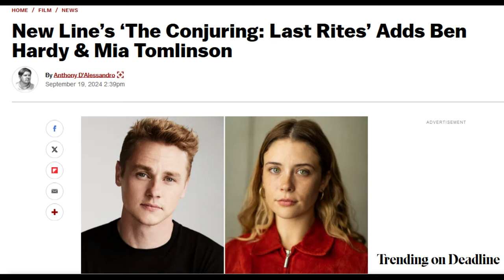CHUCKY (Lexy) Update, Terrifier 4 Confirmed, Ready or Not 2 NEWS, The Conjuring 4 Cast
The Conjuring 4 cast continues to grow as filming should have already started for Ed and Lorraine Warren's final film. Ready or Not 2 is coming and Samara Weaving confirms her return. Chucky is still in limbo, but a star wants to go back to her mean girl ways. Terrifier 4 has been confirmed by Damien Leone.

0:00 Intro
0:14 Ready or Not 2
1:45 The Conjuring 4
4:11 Terrifier 4
5:53 Chucky
7:44 Outro